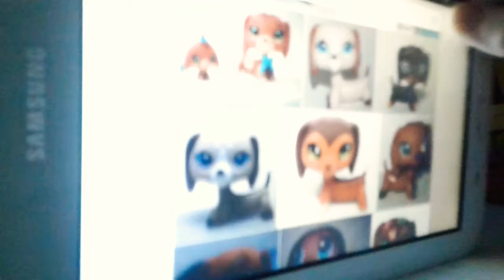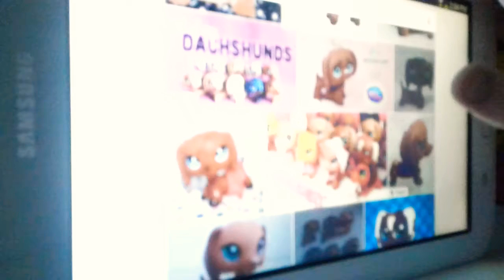Going to get new LPS.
The Scream Of Terror when the camera fell I really sounded like a girl but I am a girl but you know what I mean hopefully.